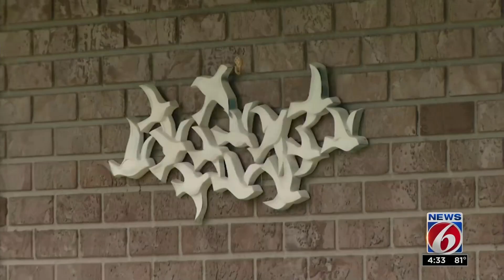Neighbors help family recover from house fire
Residents in Edgewater are helping their neighbors who lost everything in a house fire likely caused by lightning.